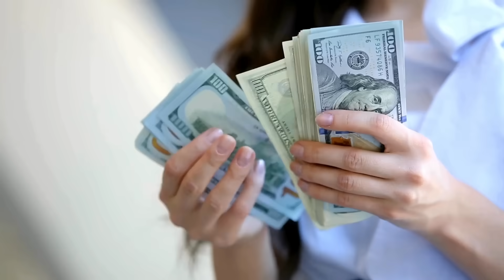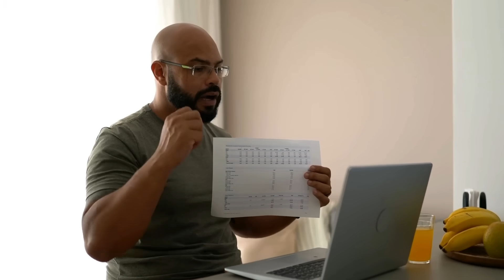5 HVAC Installation Mistakes!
In this video, Joshua Griffin goes over five HVAC installation mistakes that contractors make installing HVAC equipment that end up costing customers money in the end. Knowing these five installation mistakes can help homeowners in deciding who they will hire for their next installation to avoid costly repairs and problems over the life of the HVAC system. Many issues HVAC systems have can be traced back to the original installation and these five mistakes.

Griffin Air and Joshua Griffin have partnered with Daikin and Aeroseal on multiple projects. FTC requires disclosure of these relationships due to the compensation received.

Chapters
0:00 5 HVAC Installation mistakes
1:25 Acid from moisture
3:20 Ductwork ignored
6:47 Sizing
9:50 Growth Groups
11:46 Tools
14:19 Instruction manuals